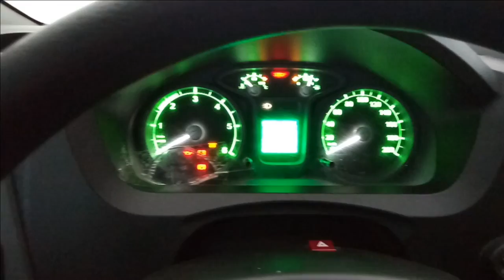ЦИКЛОН НАКРЫЛ ВЛАДИВОСТОК !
Владивосток Цены_Владивостока Авто_Рынок# . Поездка - в Уссурийск - Циклон не Детский - Снег спас от пожаров !